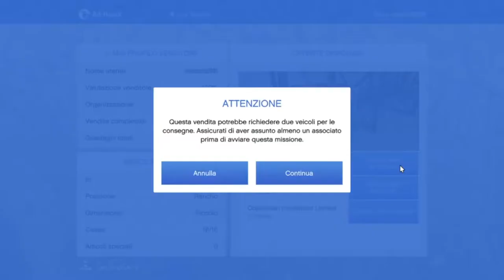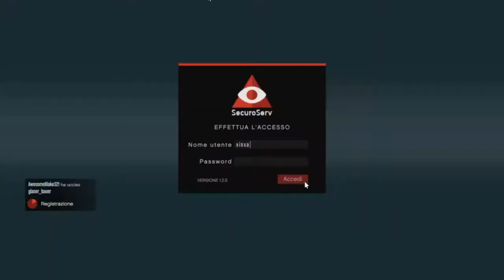ACQUIRENTI... CI PENSO IO!! - GTA Online